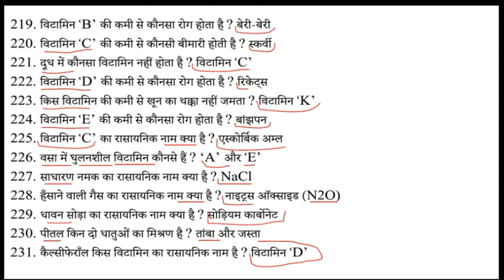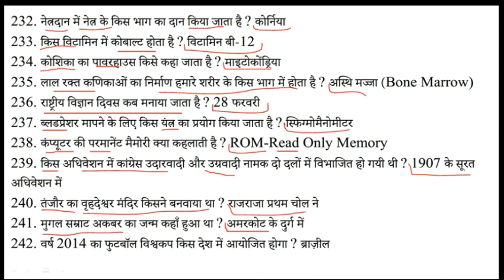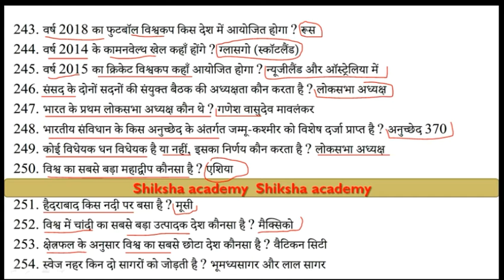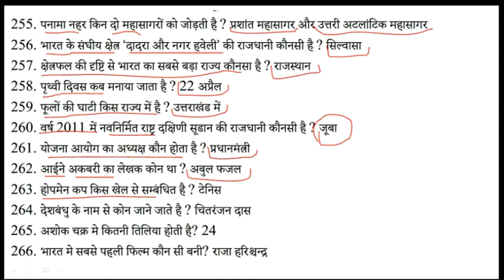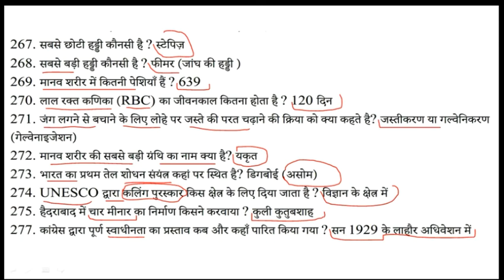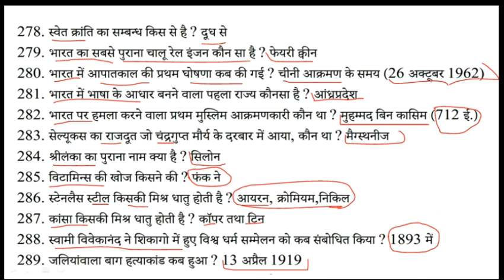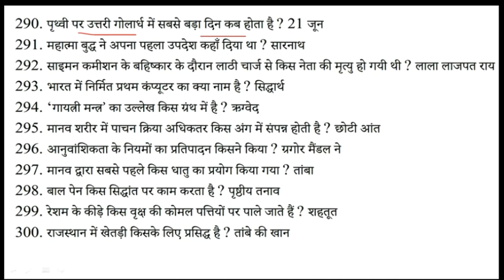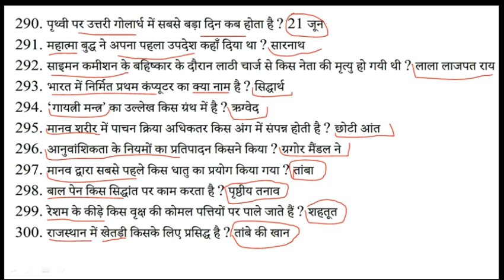सामान्य ज्ञान 1000 प्रश्न पार्ट 3 #MP PSC IMPORTANT QUESTION MCQ 3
R:-रंगास्वामी कप
D:-ध्यानचंद ट्रॉफी
M:-मरुगप्पा कप
A:-अजलांशाह कप
N:-नेहरू ट्रॉफी

के:-कूचबिहार कप
हि:-हिरोकप
रो:-रोहिंटन ट्रॉफी
आ:-आई.सी.सी.चैंपियन ट्रॉफी
ई:-ईरानी ट्रॉफी
ए:-एशेज कप
ना:-नायडू ट्रॉफी

सी:-सिंगापूर
ता:-ताइवान
जी:-जिम्बाबे
व:-वरमुडा
न:-न्यूजीलैंड
से:-सेंटलुइश्
क:-कनाडा
हाँ:-हांगकांग
आ:-ऑस्ट्रेलिया
ए:-अमेरिका
भारत:-भारत
से:-शेशेल्स
मा:-मालदीव
मा:-मॉरीशस
श्री:-श्रीलंका
ने:-नेपाल
पा:-पाकिस्तान
ई:-इंडोनेशिया
.रुपया.